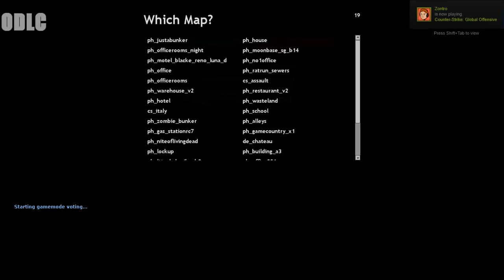Can't Find Me! (GMOD Prop Hunt!)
(づ｡◕‿‿◕｡)づ  (::)
(づ｡◕‿‿◕｡)づ  (::)

intro/outro songs:
► Celldweller - I can't wait
► K-Drew - Firestarter

► Hope Ye Enjoy! :D